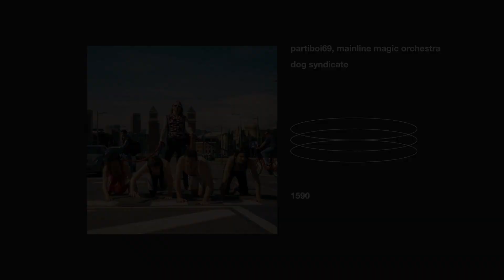partiboi69, mainline magic orchestra _ dog syndicate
creu és un equip de recerca i apreciació del nostre entorn i costums fent servir l’observació i la barreja de conceptes com a mitjans de creació

creu is a team of research and appreciation of our environment and customs using observation and mixing of concepts as a means of creation.

bitcoin: bc1qxpkkl4xf4ds38jhep4vll8smqed8r7a06tujdw
eth / erc-20 tokens: 0xac895Dc2deaaB8c5C40af5b13E28E83410cfD751